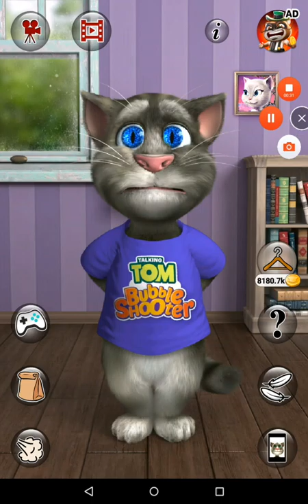Soda Tom Calls the Principal Stupid and gets Grounded